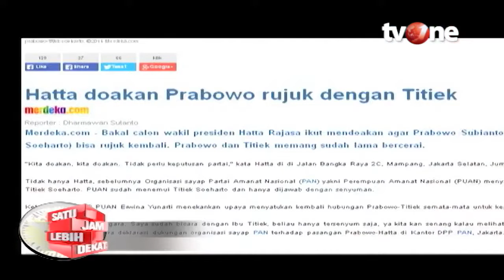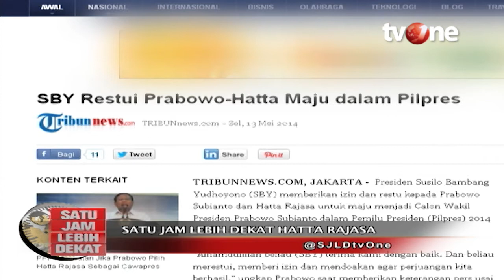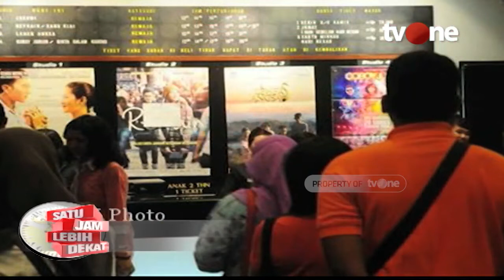[FULL] Satu Jam Lebih Dekat Bersama Hatta Rajasa | tvOne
Satu Jam Lebih Dekat adalah program berdurasi 1 jam yang ditayangkan di tvOne dengan format talk show. Menghadirkan orang-orang penting yang tidak jauh dari Pemerintahan dan tokoh-tokoh masyarakat yang memiliki peranan penting bagi Bangsa. Mengungkap dari sisi seputar kehidupan, hobi dan keluarga. Lebih dalam dari sisi Human Interest, sehingga talk show yang dibangun lebih santai dan riang. Menghadirkan keluarganya, fans sampai mistery guest yang kehadirannya tidak disangka-sangka oleh setiap bintang tamu yang hadir.